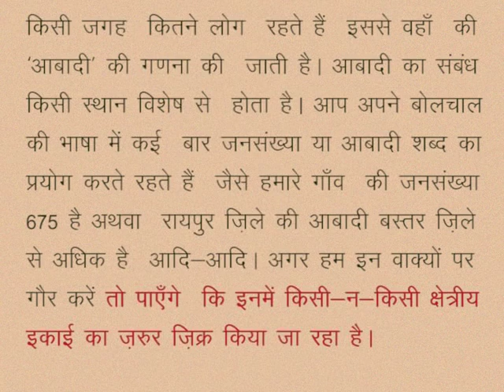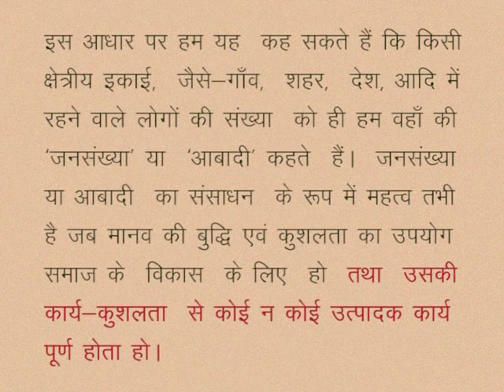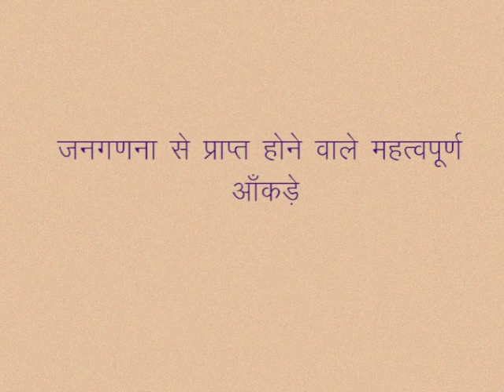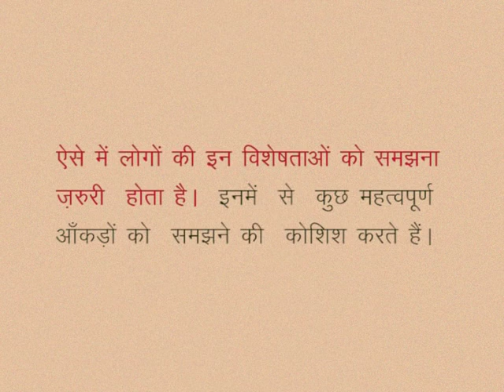CLASS 10th SOCIAL SCIENCE | CHAPTER 5 Human resource